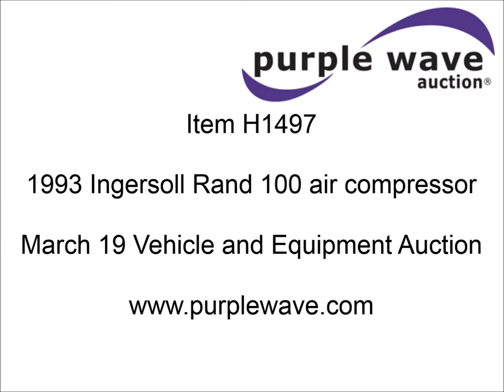1993 Ingersoll Rand 100 air compressor for sale | sold at auction March 19, 2014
1993 Ingersoll Rand 100 air compressor
1,188 hours on meter
Ford four cylinder gas engine
100 cfm
(2) 50&#039;L x 3/4" air hoses
P185/80R13 tires
Pintle hitch
Serial 2202640LC124

It was located in Olathe, KS, and we sold it to the highest bidder for $2,035.